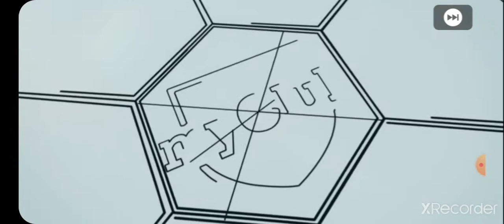FC BARCELONA CLUB SELECTION PACK OPENING:PES 2021 MOBILE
Box draw,Signed messi